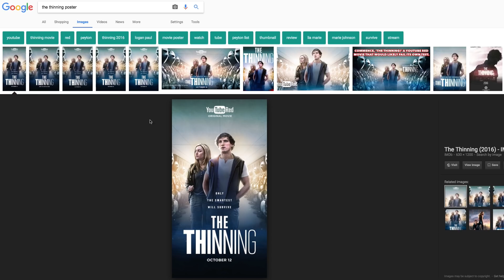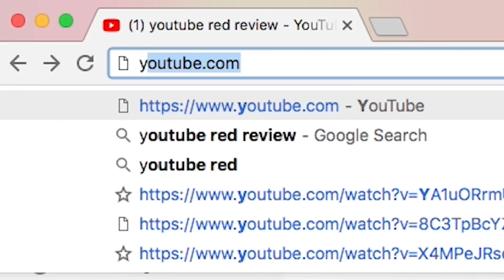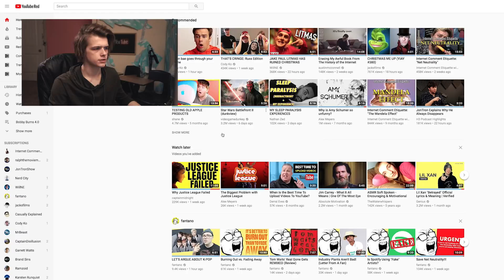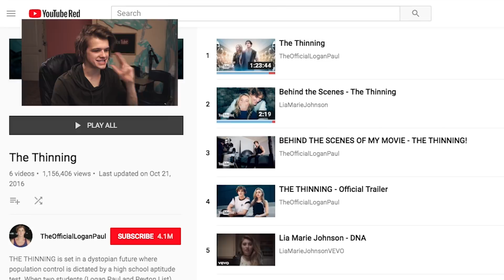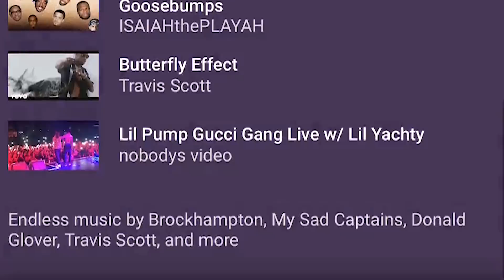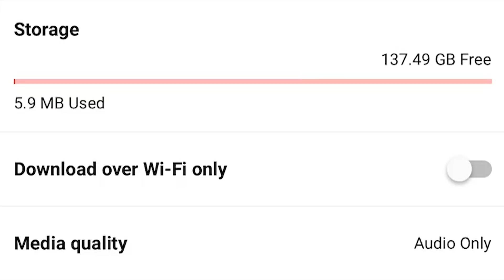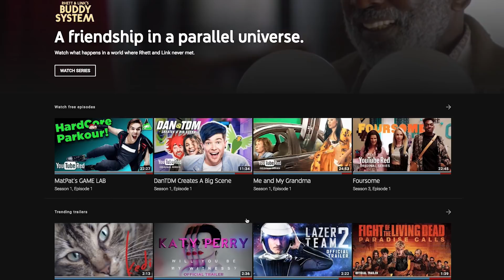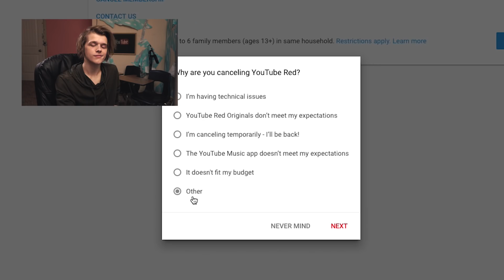What Actually Happens When You Pay For YouTube Red?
Today I answer a question I have wondered about for months! What actually happens when you pay for YouTube Red?